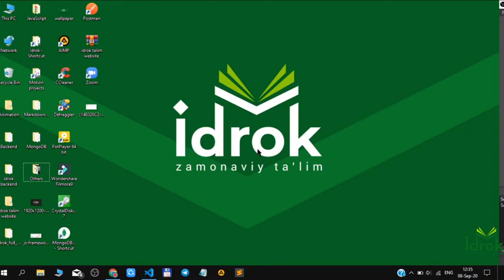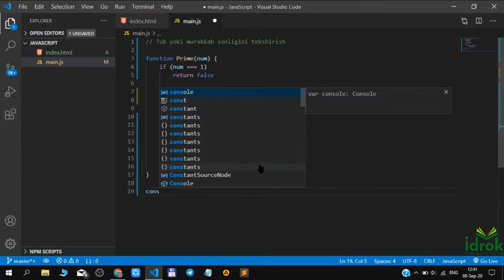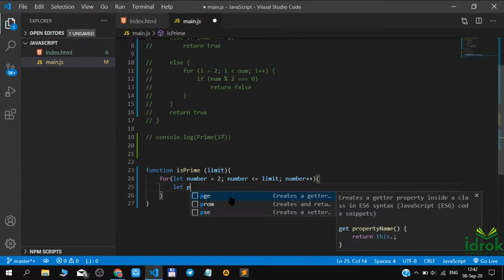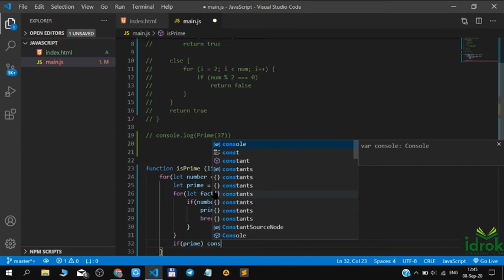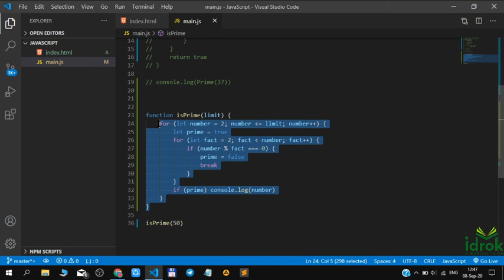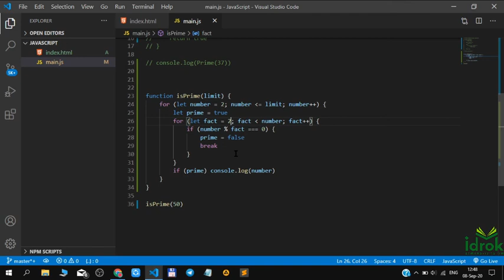javascript dars #14 | Amaliy mashg'ulot #2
Assalomu alaykum qadrli do'stlar!!!

Ushbu video darsimiz oldingi amaly mashg'ulotni davomi. Mening fikrimcha faqat nazariy bilim bilan kuchli dasturchi bo'lish qiyin, shunday ekan o'rganganlaringizni amaliy ravishda sinab boring.